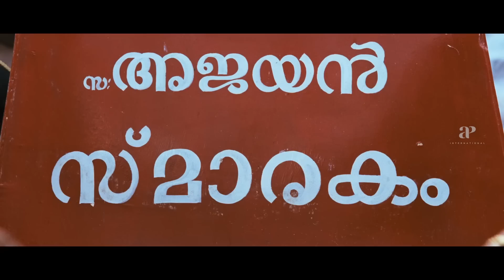Venicile Vyapari Comedy Scenes | Mammootty | KavyaMadhavan | Poonam Bajwa | Suraj | SalimKumar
Watch Venicile Vyapari Malayalam comedy scenes ft. Mammootty, Kavya Madhavan and Poonam Bajwa in the lead roles. Directed by Shafi, produced by Madhavan Nair and music by Bijibal. Venicile Vyapari movie also features Suraj Venjarammoodu, Jagathy Sreekumar, Salim Kumar, Biju Menon, Vijayaraghavan among others.

Star Cast: Mammootty, Kavya Madhavan, Poonam Bajwa, Suraj Venjarammoodu, Jagathy Sreekumar, Salim Kumar, Biju Menon, Vijayaraghavan
Directed by: Shafi
Produced by: Madhavan Nair
Cinematography: Shamdat
Edited by: Manoj